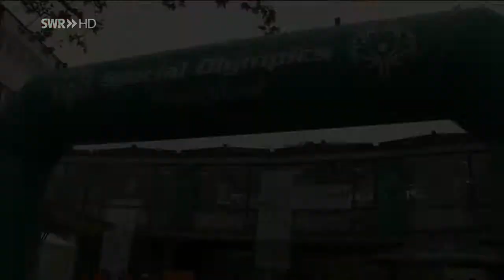special Olympics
Special Olympic in SWR